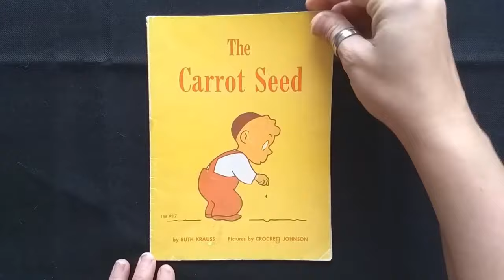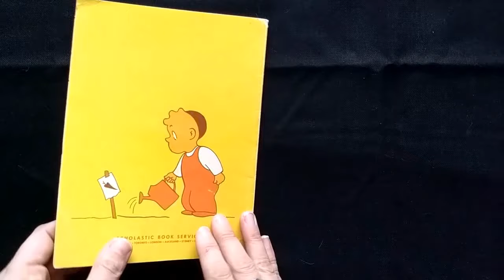The Carrot Seed by Ruth Krauss Read Aloud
Hearts and Heroes offers quality read-alouds of stories that delight and inspire children!

This sweet story made us laugh with its unexpected ending!

When a little boy plants a carrot seed, everyone tells him it won't grow. But when you are very young, there are some things that you just know, and the little boy knows that one day a carrot will come up. So he waters his seed, and pulls the weeds, and he waits...

This beautifully simple classic teaches the patience and technique of planting a seed and helping it grow. First published in 1945 and never out of print, the timeless combination of Ruth Krauss's simple text and Crockett Johnson's eloquent illustrations creates a triumphant and deeply satisfying story for readers of all ages.

If you'd like your own copy of this book, you can find it on Amazon